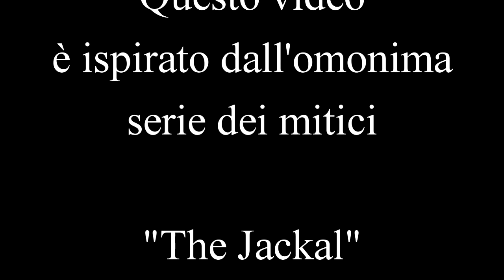Gay Ingenui #2 [Omaggio ai The Jackal]